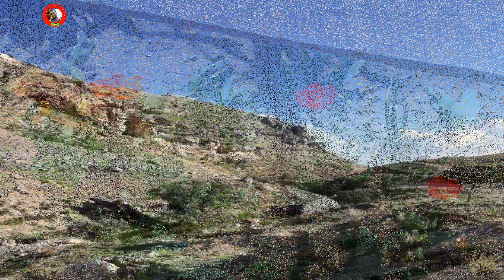Doğa Güzelliği ve Endemik birki örtüsü ile insanı adeta büyüleyen İlçemiz SARIVELİLER.Niyazi BAHŞİ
Sarıveliler/KARAMAN.
Niyazi BAHŞİ/Bahşi Müzikhol.3034 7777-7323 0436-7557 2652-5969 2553
Sevgili dostlar her hafta yeni videolarla karşınızdayım.
Öneri istek ve dileklerinizi videoların altındaki yorumlar kısmına yazın.Teşekkürler.